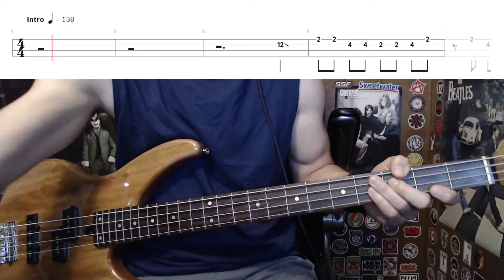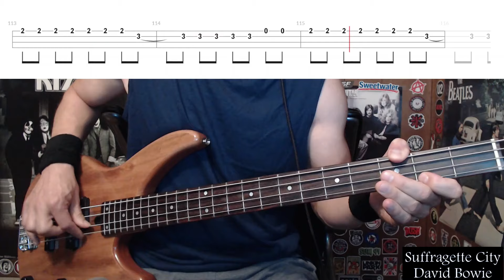Suffragette City by David Bowie - Bass Cover with Tabs Play-Along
Bass Cover with Tabs play-along of "Suffragette City" by "David Bowie".